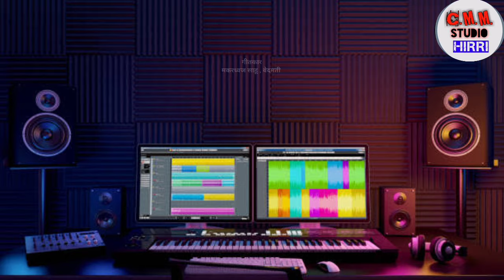मनमोहनी//छत्तीसगढ़ी गीत//MANMOHINI C.G.SONG//Makardhwaj Sahu & Vedmati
नमस्कार संगवारी हो आज हम लेकर आए हन आप मन बर एक छत्तीसगढ़ी गीत जो की छत्तीसगढ़ी भाषा में बने हैं और ए गीत  ला गाए हैं मकरध्वज साहू और वेदमती तो आशा करत  हन आप मन ला यह गीतबहुत ही ज्यादा पसंद आही और पसंद आही तो प्लीज हामार चैनल ला लाइक शेयर सब्सक्राइब जरूर करीह

SONG - MANMOHINI
WRITER -MAKRDHWAJ SAHU
SINGER -MAKRDHWAJ SAHU AND VEDMATI
RICORDING -CMM STUDIO HIRRI
VIDEO - CHHANDA CHARAN MALAKAR